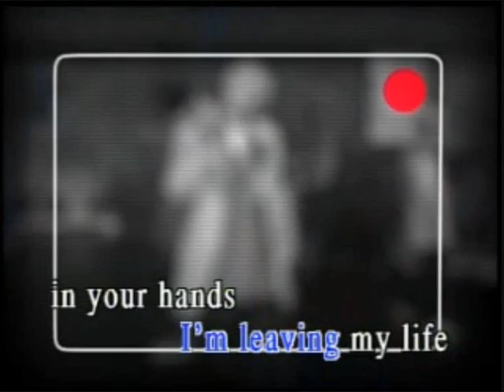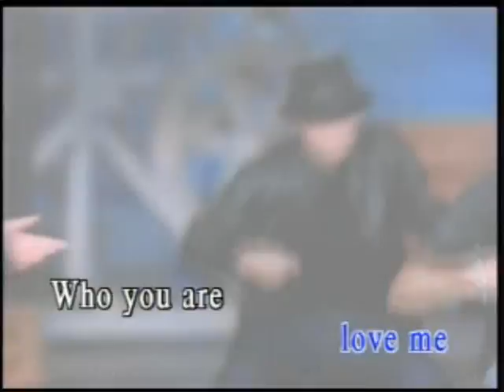Backstreet Boys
Another of my vid, this one with the BSB